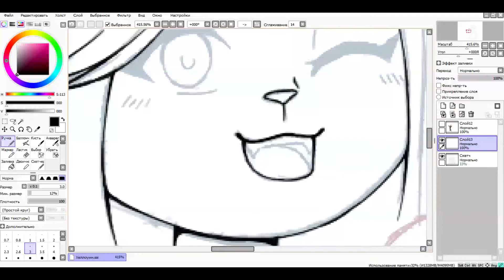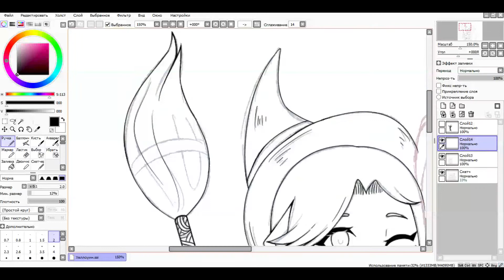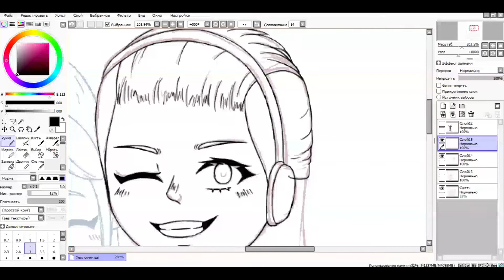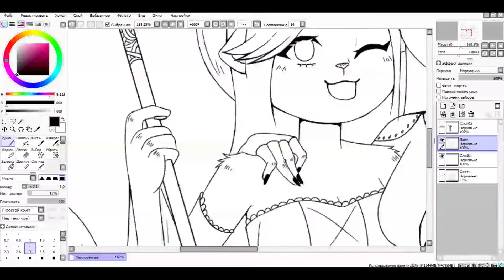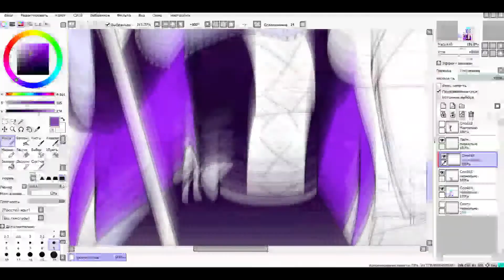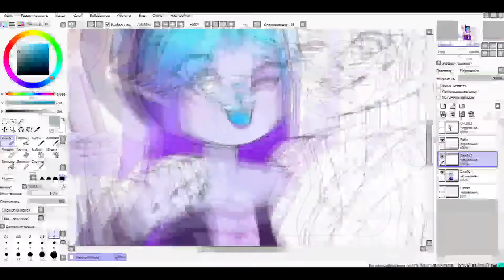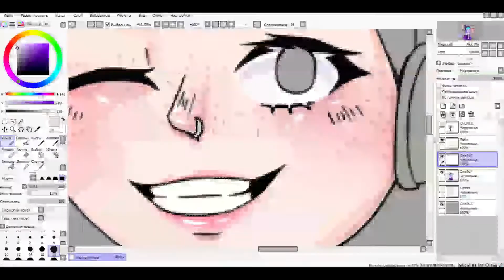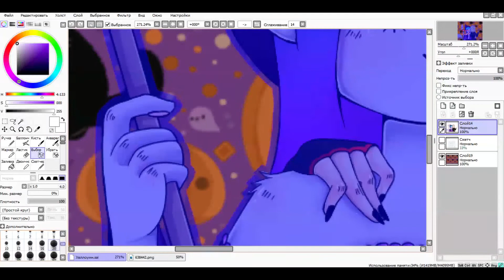Speedpaint - Happy Halloween 2020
HAPPY (LATE) HALLOWEEN MY PUMPKINS!!!

ENG
Well. I know that I threw up my channel, maybe the reason is the distance learning? I'm not sure. Maybe the reason is my ArtBlock \(._.)/

RUS
Чтож. Я знаю, я забросила канал, возможно из-за дистанционки, потому что из-за неё я стала ещё ленивее. Возможно из-за артблока который я уже месяца 2 стараюсь победить \(._.)/